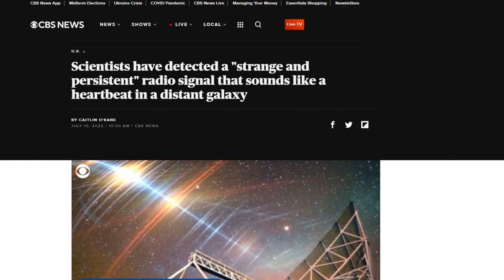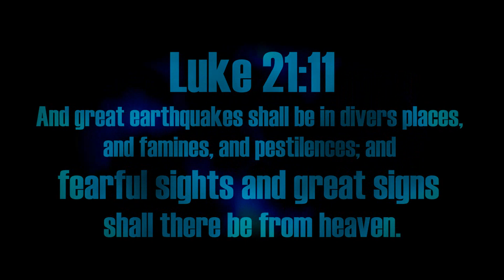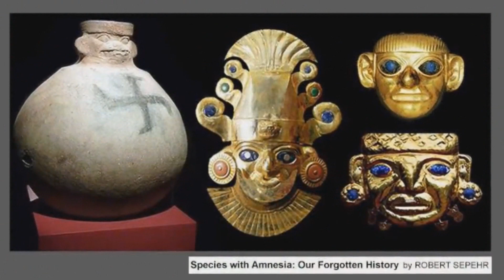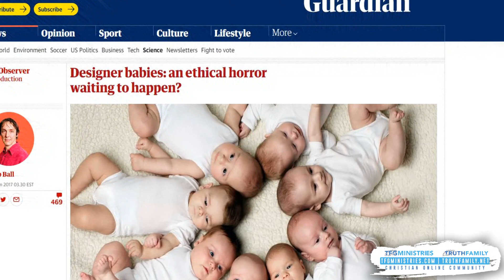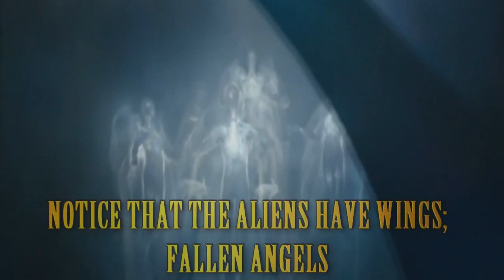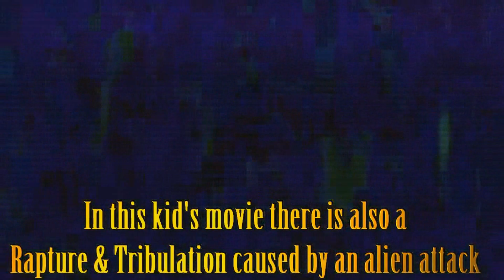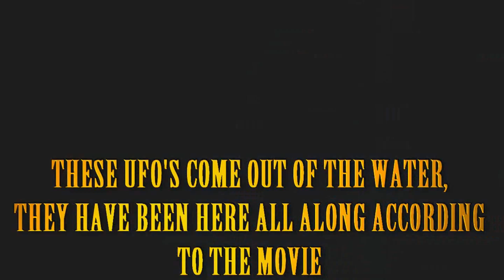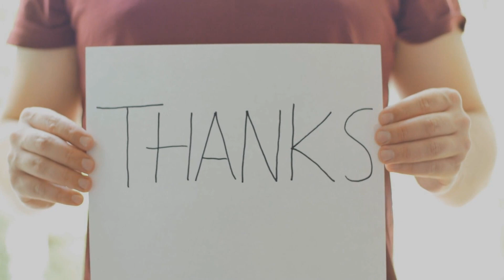Alien Rapture & Fearful Sights IN THE HEAVENS!!